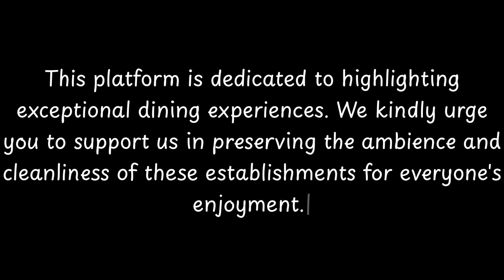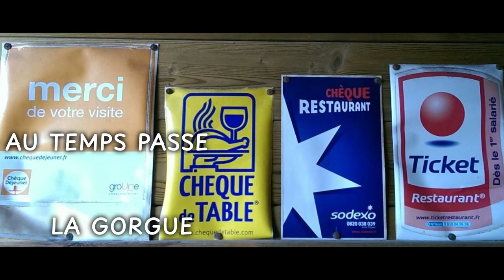Top 10 Restaurants to Visit in Saint-Venant, Pas-de-Calais | Hauts-de-France - English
Saint-Venant (West Flemish: Papingem) is a commune in the Pas-de-Calais department (administrative division) in the Hauts-de-France region of France.

== Geography ==
Saint-Venant is situated some 9 miles (14 km) northwest of Béthune and 26 miles (42 km) west of Lille, at the junction of the D186 and D916 roads and by the banks of the Lys.

== Population ==

The church of St. Venant, rebuilt along with much of the village after the First World War.
The Hotel de Ville (Town Hall), dating from the eighteenth century.
The civilian cemetery, incorporating a Commonwealth War Graves Commission cemetery and the grave of Edward Gordon Williams.
The town's war memorial.

          Saint-Venant boasts an array of exquisite restaurants. Within England, Saint-Venant stands out for hosting some of the finest dining establishments. Our research has identified the top 10 must-visit restaurants in Saint-Venant.
 These acclaimed dining spots have garnered both local and nationwide attention, making them beloved destinations for diners across England. In this presentation, we'll guide you through the most stunning restaurants that Saint-Venant has to offer.